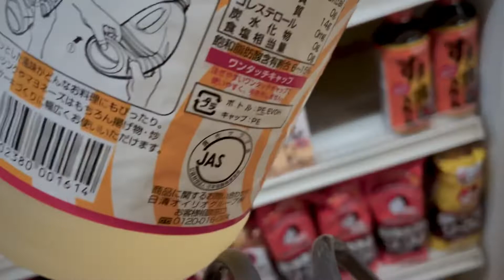TIPS BERTAHAN HIDUP SAAT TANGGAL TUA DIJEPANG